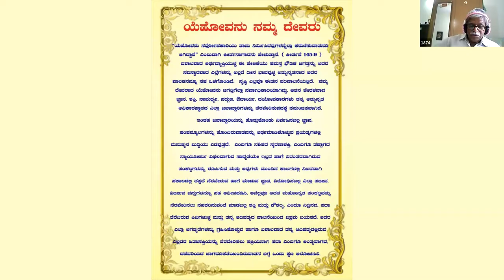Parable Of The Sower - Mat 13 : 1-23 - Free Bible Study